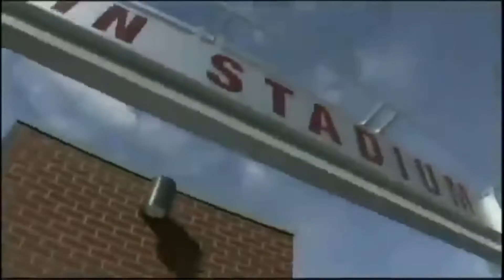2010 - (6) Oregon at Washington St (First Half)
This is the game where Kenyon Barner had the scary hit and was taken off the field in an ambulance. happened late in the first quarter. Thankfully, he recovered fully and went on to have a great career. Also, Nate Costa finished the game at QB.